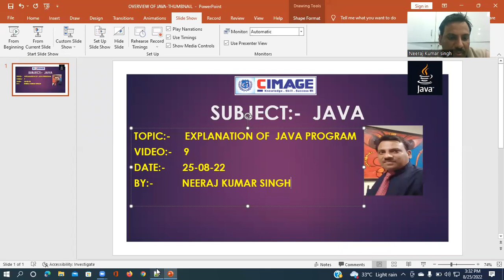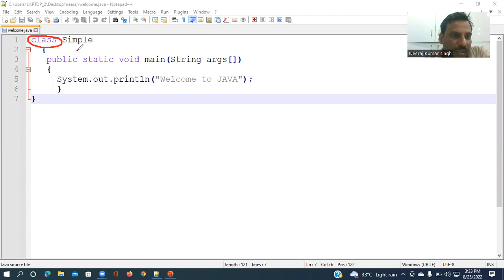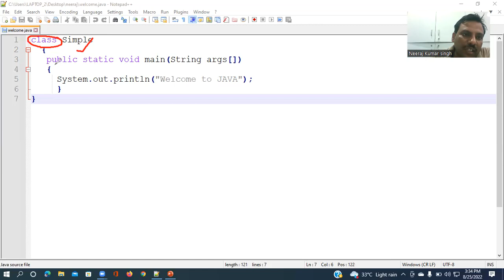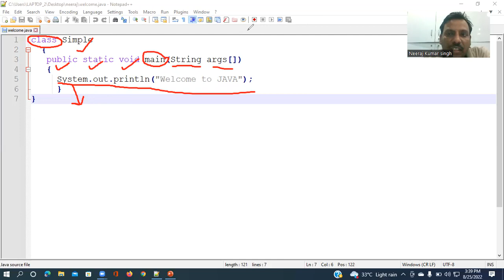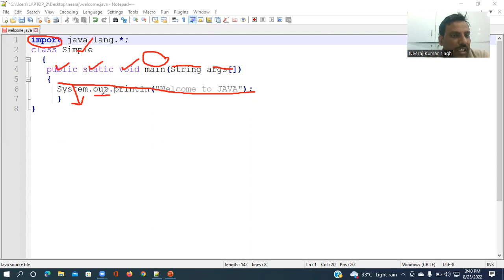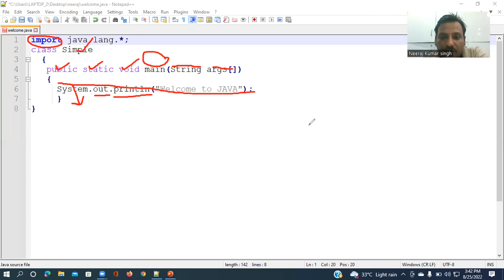Explanation of JAVA Program BY:-NEERAJ KUMAR SINGH